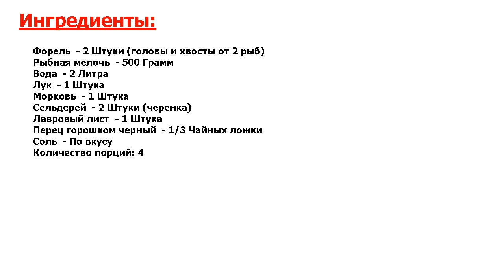★UNREAL!★ БУЛЬОН ИЗ РЫБЫ ★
★Совершенство в простоте● Рыбный бульон хорош как сам по себе, так и в качестве основы для супов, рагу и соусов● Бульон щедро приправляют луком и черным перцем, добавляют коренья и пряности● Берите на заметку рецепт!